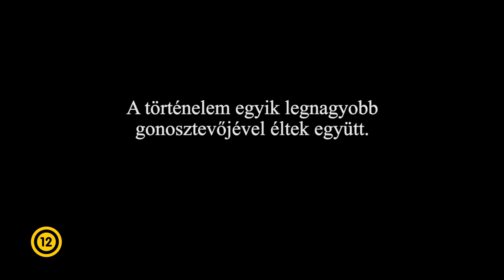A német doktor magyar feliratos előzetes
1960. Egy argentin hegyi település kis hoteljébe új vendég érkezik. A férfi orvos, aki hamar összebarátkozik és bizalmába férkőzik a szállót vezető, német nyelven is beszélő család tagjaival. Miközben a doktor a kis közösségben igyekszik szaktudását hasznosítani, érdeklődése egyre inkább a házaspár kislánya felé irányul. A környék lakói mit sem sejtenek arról, hogy a német doktor nem más, mint a második világháború egyik legveszélyesebb náci háborús bűnöse, Josef Mengele, aki auschwitzi emberkísérleteit álnéven, hazájától messze és évekkel a világégés után is folytatná. A továbbra is a genetikai kísérletek és az ikerjelenségek megszállottjaként működő Mengele azonban nem lehet biztonságban, a Moszad ugyanis Adolf Eichmann kézre kerítése után az ő levadászásával folytatná a történelmi igazságszolgáltatást, és hamarosan a férfi nyomára akadnak.